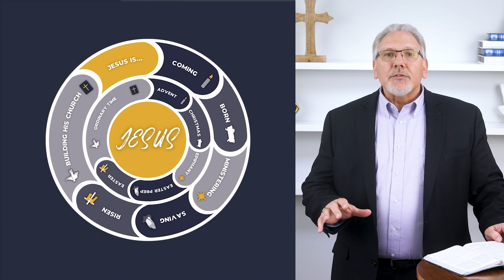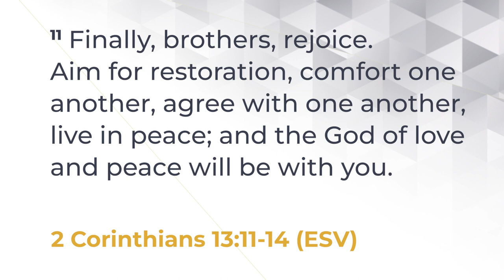Speaking of Life 5028 | Trinity Sunday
At the Christian worship calendar’s midpoint, Trinity Sunday marks the transition, celebrating the triune God and reminding us to rejoice and live in peace with God’s fellowship, grace, and love.